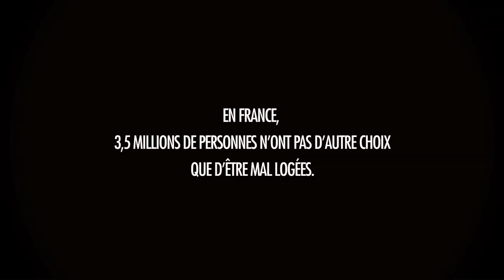Marek Halter met un carton rouge au mal-logement avec la Fondation Abbé Pierre